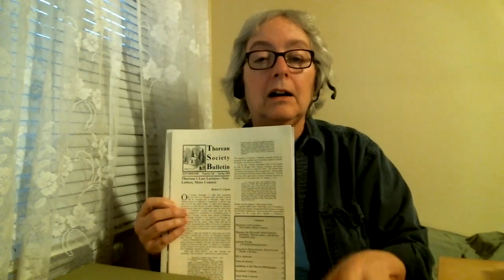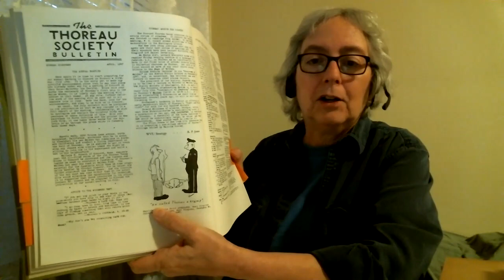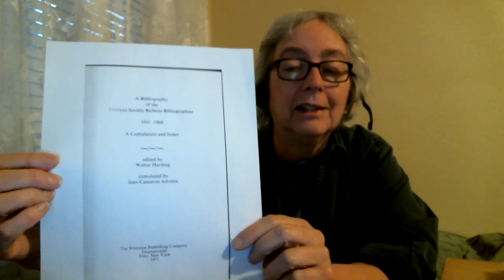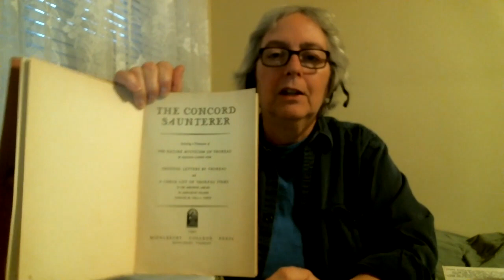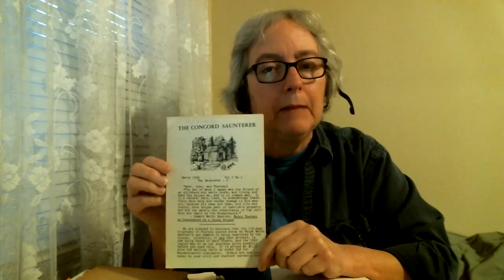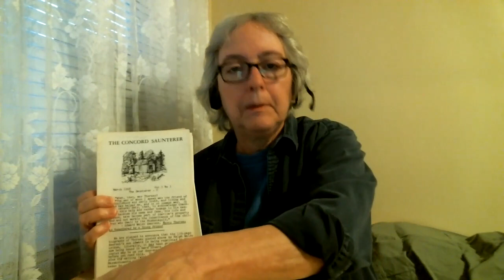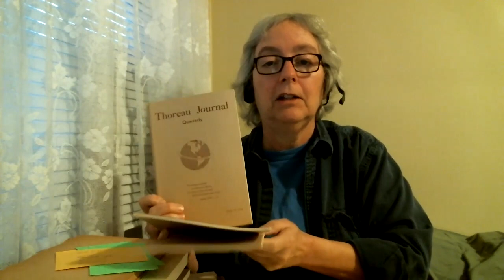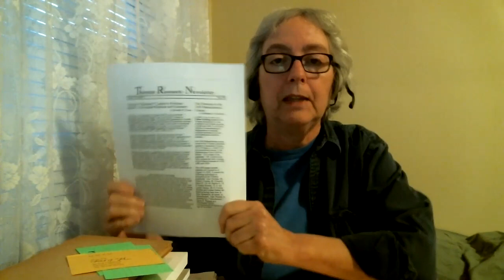Studying Thoreau: Periodicals ... and the people who issue/d them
These six subject-focused periodicals should be of interest to Thoreau enthusiasts and researchers. They are: Thoreau Society Bulletin, The Concord Saunterer, Thoreau Journal Quarterly, The Thoreau Quarterly, Thoreau Research Newsletter, and Studies in the American Renaissance. Corinne H. Smith introduces each one. She explains who produced them, what types of articles they generally contain, and where you can find the texts. Helpful links that are mentioned: